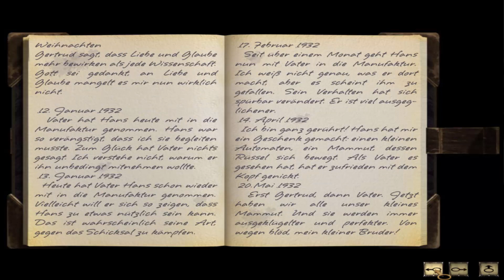Lets Play - Syberia (Deutsch) [Teil 4]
Nachdem wir Momo sein Mammut-Bild überreicht haben, zeigt er uns sein großes Geheimnis: Eine große Höhle ausserhalb der Stadt. Hier finden wir aber dann lediglich ein Mammut-Stofftier. Danach gehts wieder zurück zur Fabrik...